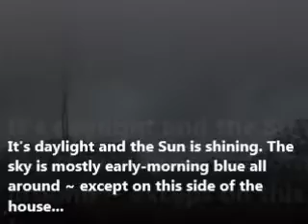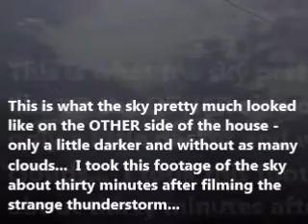Surreal Thunder and Lightening Storm In Northern Utah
In the early hours of Saturday, September 6, 2014 a lightening and thunderstorm struck almost out of the blue...  Very bizarre and surreal weather...